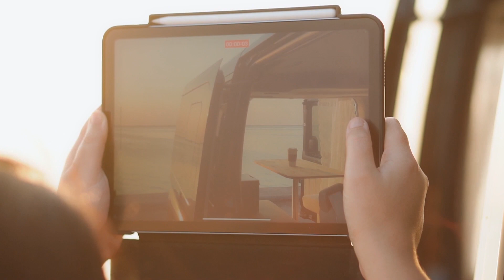Car Picnic สะพานชลมาควิถึ ชลบุรี Vanlife 우리주말에뭐할까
สะพานชลมาควิถี คาร์ปิคนิค
우리주말에뭐할까

📌화면 상단에 보이는 점3개를 누른뒤 화질설정을 1080p로 설정해 주세요.
구독 꼭꼭 부탁드려용